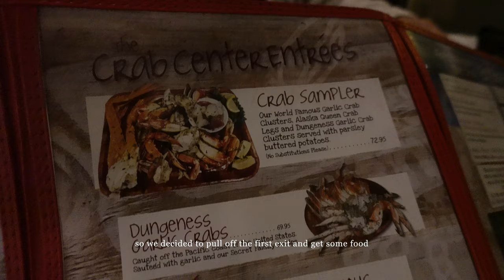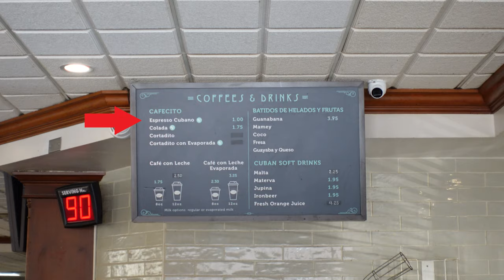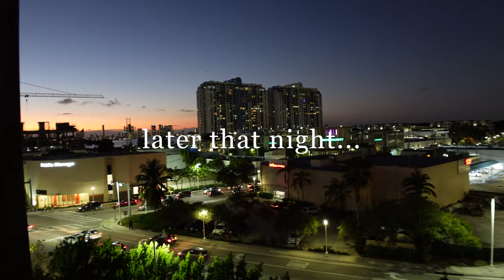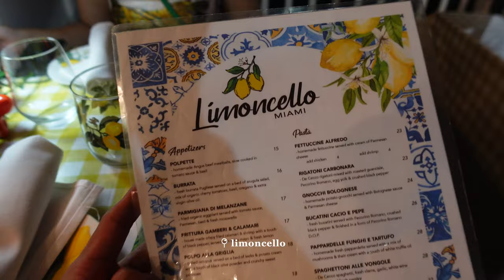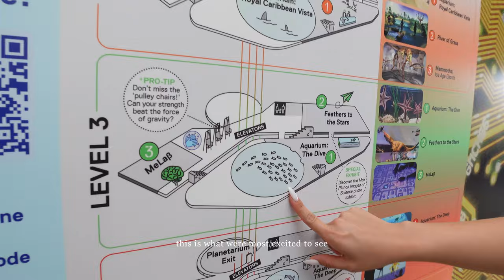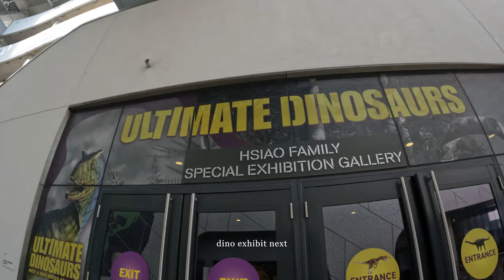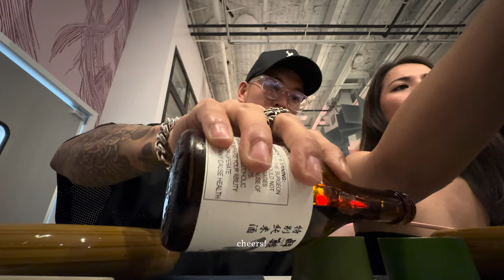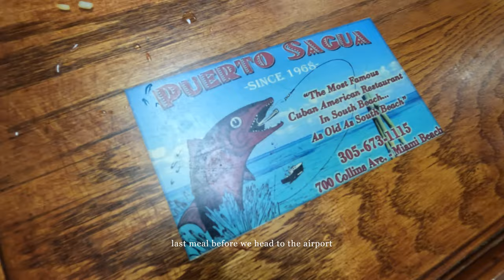MIAMI TRAVEL VLOG | First time Jet-skiing, Museum Date, Must Try Food & Honest Hotel Review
We are in Miami for the very first time!

Char and I are trying to explore new cities this year we've never been to and this one didn't disappoint. From the museums, warm weather, and good food, we honestly had such an amazing time exploring Miami...all locations linked below ---

📍 LOCATIONS MENTIONED
Kimpton Hotel Palomar South Beach
Rustic Inn Crabhouse
Versailles Restaurant Cuban Cuisine
Sanguich De Miami
Miami Beach Jet Ski Rentals
Limoncello Miami
Azucar Ice Cream Company
Frost Museum of Science
Miami Design District
Miss Crispy Rice
The Bakery Smoke Shop
Puerto Sagua